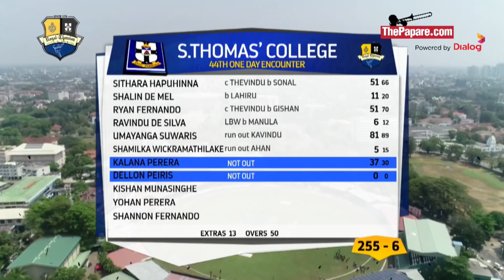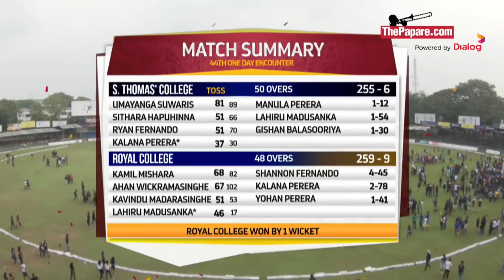Highlights - Royal College vs S. Thomas' College | Battle of the Blues – 44th One Day Encounter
The 44th One Day Encounter of the Battle of the Blues between Royal College and S. Thomas' College was played on 16th March 2019 at SSC Grounds, Colombo.